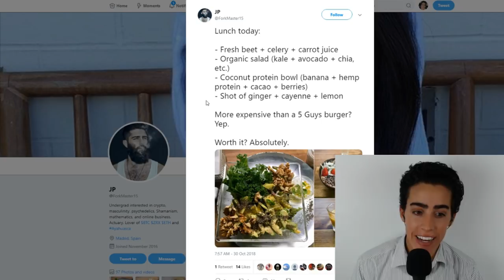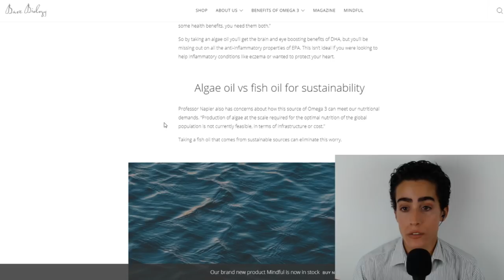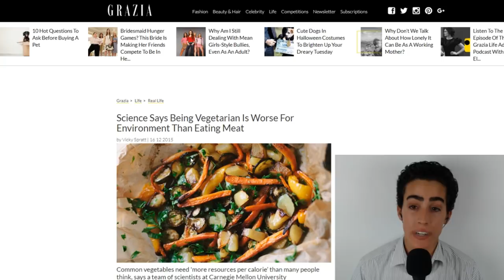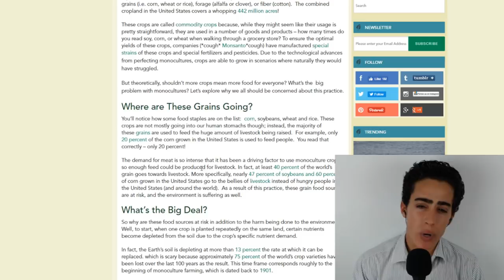Vegan WORSE for Environment!?